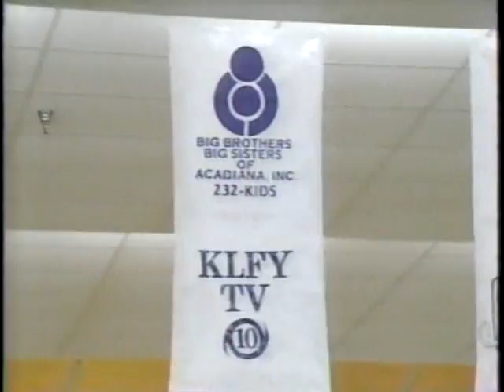KLFY TV-10 campaign--"Hello Acadiana," 1988 (featuring Ron Howard, Lafayette, LA, CBS affiliate)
Here is a version (if there are multiple ones) of KLFY TV-10's "Hello Acadiana" image campaign.  All copyrights ackonwledged.  As I am not from Lafayette, LA, I do not know about some of the nuances regarding this campaign.  This campaign goes with "Hello News" by Frank Gari/Gari Communications, which KLFY used from 1979 until 2005, and according to NMSA, features Florence Warner on vocals.  This version was on a 1988 tape, and is one of countless ones used by KLFY throughout the 1980s and 1990s and early 2000s.

The start features Ron Howard on USL/ULL/UL Lafayette's campus, Maria Placer bowling, plenty of shots around Lafayette and the rural Cajun area.  More information would be appreciated.

Lyrics:
There's a difference in the air,
it's knowing that we care in Acadiana.
Here we dream our yesterdays and tomorrow's Cajun ways in Acadiana.
From the offshore's surging tide to a quiet bayou side in a world of joie de vivre.
From the live oak's cooling shade to the southern sunlight's state
where your good neighbors never leave.
Makes no difference where I go, you're still the best home that I know.
Hello Acadiana, Hello Acadiana, TV-10 loves you!